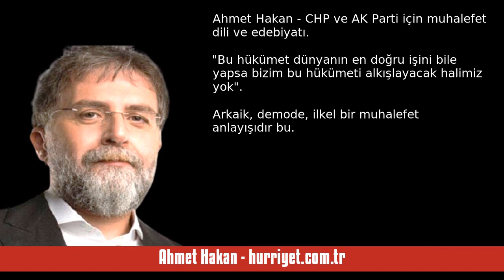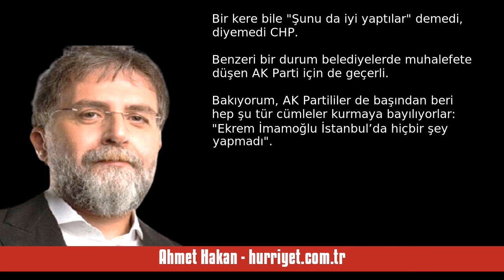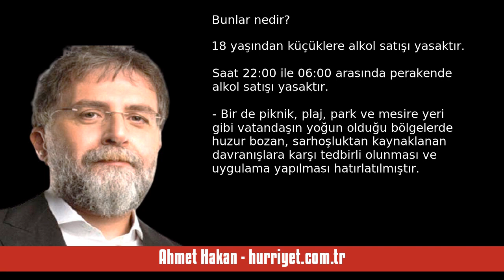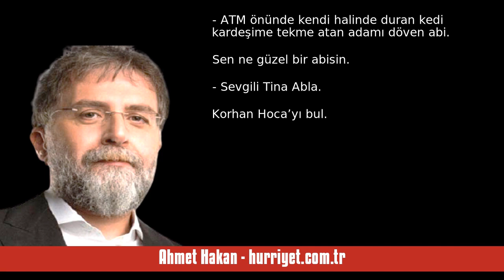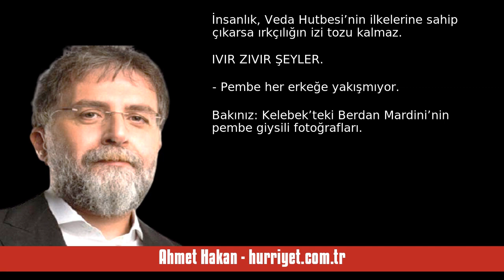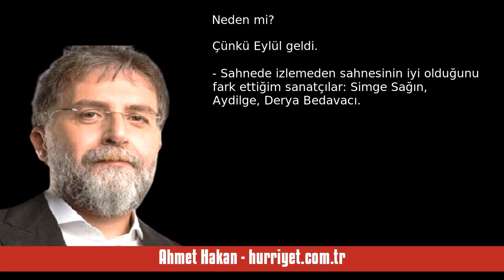AHMET HAKAN: CHP VE AK PARTİ İÇİN MUHALEFET DİLİ VE EDEBİYATI - SESLİ MAKALE DİNLE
Ahmet Hakan - hurriyet.com.tr - CHP ve AK Parti için muhalefet dili ve edebiyatı - 2 Eylül 2023 tarihli yazısının seslendirmesi

“Bu hükümet dünyanın en doğru işini bile yapsa bizim bu hükümeti alkışlayacak halimiz yok.”

Arkaik, demode, ilkel bir muhalefet anlayışıdır bu.

Dünyanın en doğru işi yapılırsa tabii ki alkışlanır.

Bunu yapmazsan dünyanın en yanlış işi karşısında sergilediğin performansın herhangi bir kıymeti kalır mı?

İyi yapılana iyi, eksik yapılana eksik, kötü yapılana kötü diyen bir muhalefet dili.

CH. "